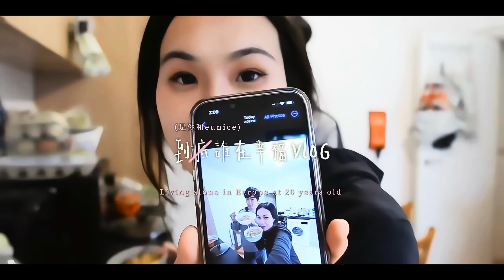歐洲獨居vlog✨週末養好磁場！朋友治癒我嚴重思鄉病！🇬🇧酒吧是幸福的/ 英國獨有me time活動/ service爆差早餐店